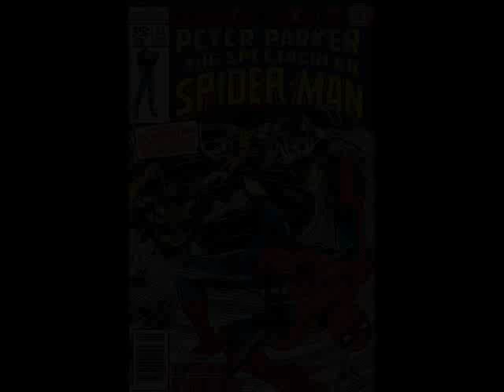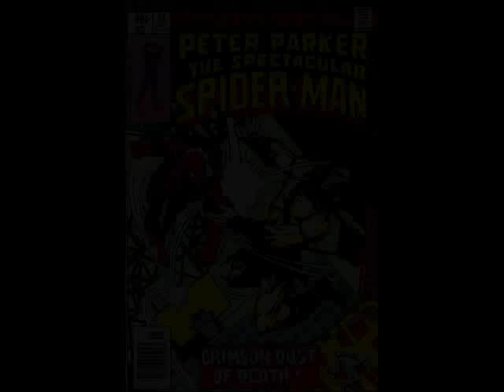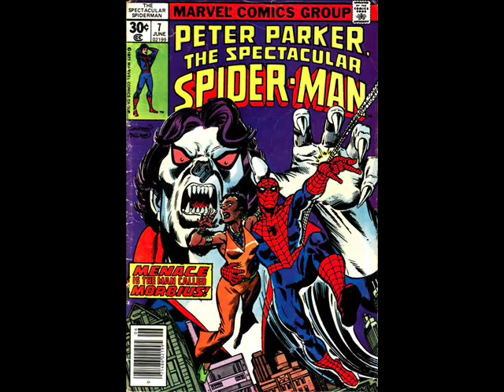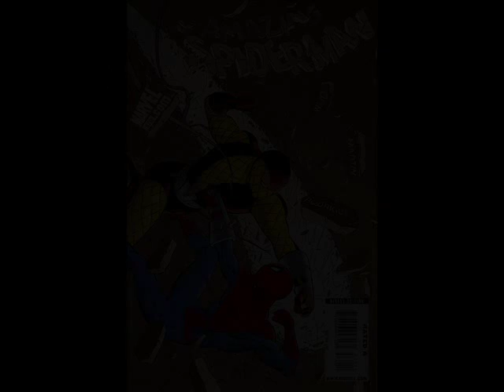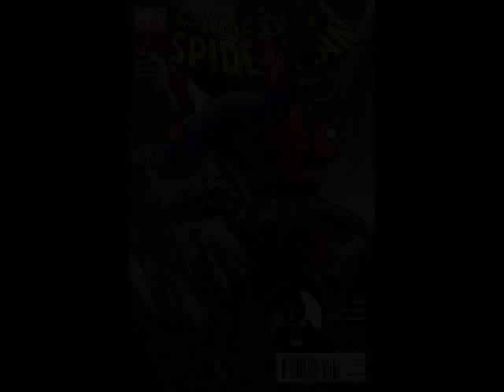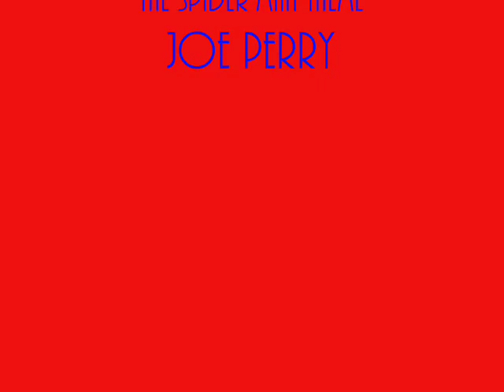Top Twenty Spiderman Villains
top twenty Spider-Man villains.